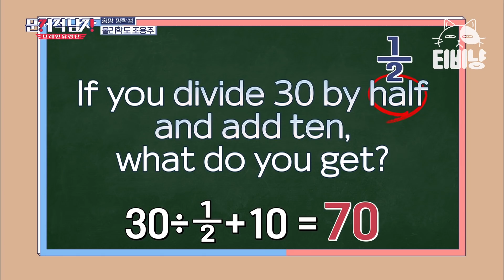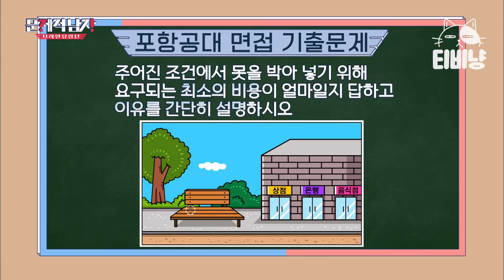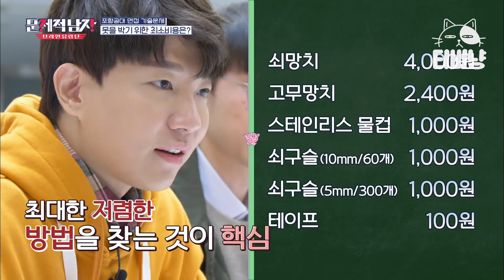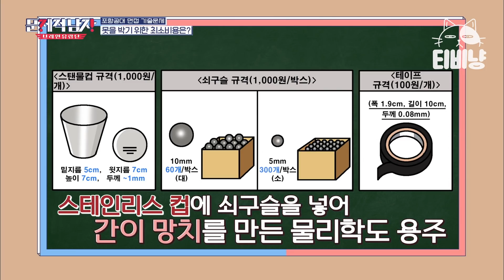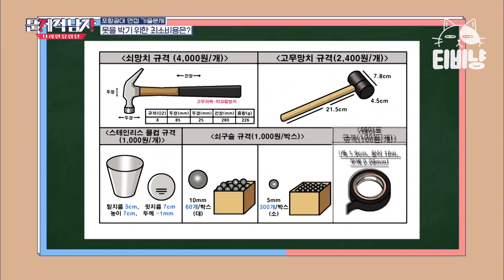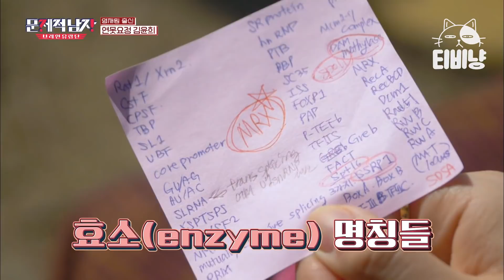[티비냥] 포스텍 총장 장학생이 말하는 합격 비결!! 100원 답도 신박하지만 3사 언론사 올킬한 전현무 답도 예술,, | 문제적남자 | CJ ENM 191121 방송